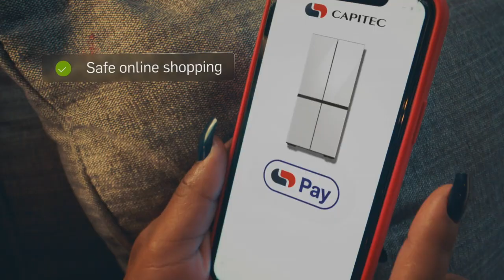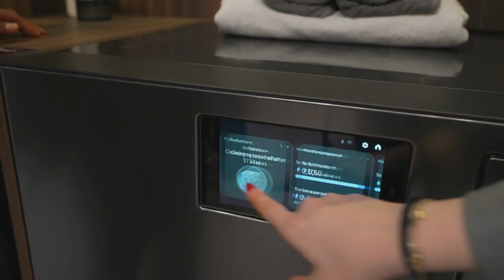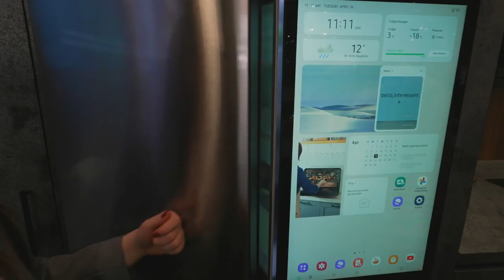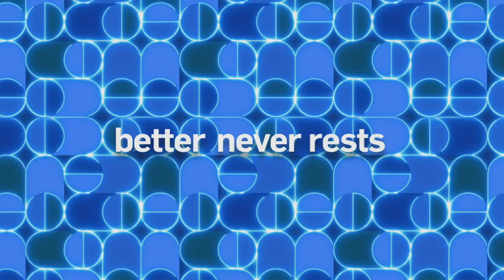My Design Rules Episode 3 | The Top 4 Reveal | Sponsored By Private Property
After seeing talented twosomes take on the Bathroom Challenge in Cape Town and Joburg, the judges reveal the top four. Plus, find out about the global design trends making waves at Milan Design Week.
Inspired by My Design Rules? Browse 1000s of properties and find your dream home with Private Property. We have a space for you.